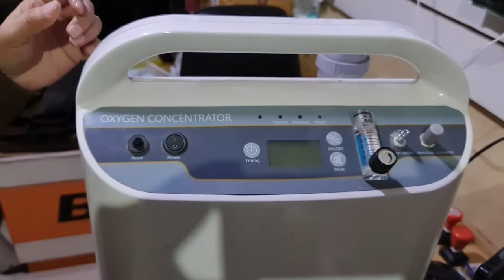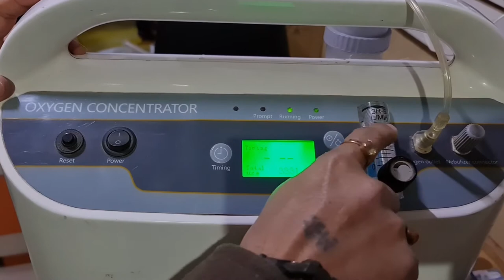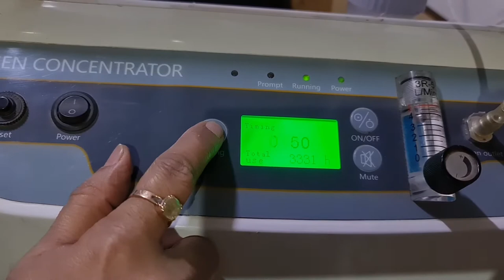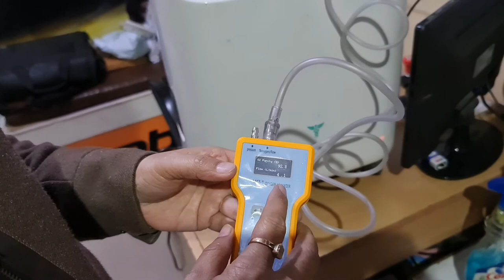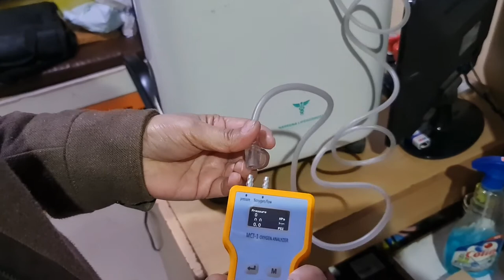NAREENA OXYGEN CONCENTRATOR